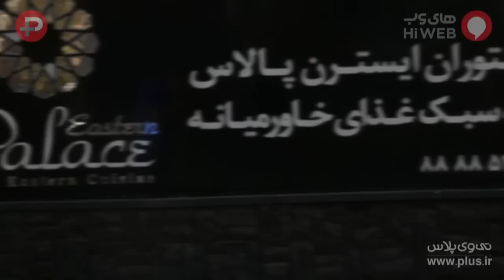آزاده صمدی:کی گفته طلاق یک شکست بزرگ در زندگیست؟/به رفتن از ایران فکر کردم/قسمت سوم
آزاده صمدی:کی گفته طلاق یک شکست بزرگ در زندگیست؟/دوست ندارم کسی در زندگی خصوصی ما دخالت کند/بله، به همیشه رفتن از ایران فکر کردم - قسمت سوم